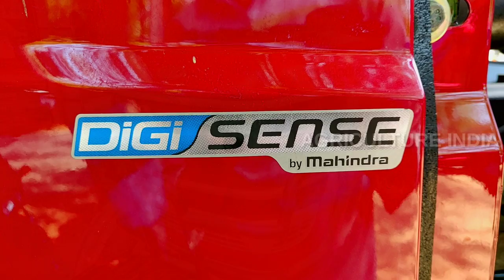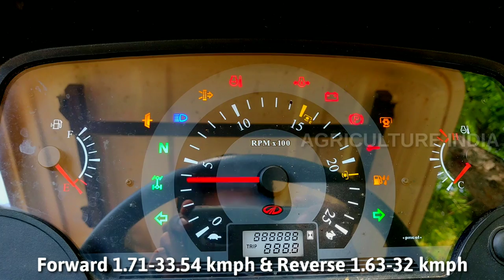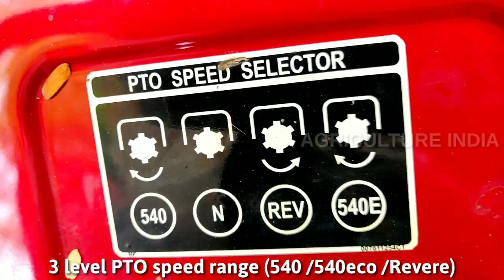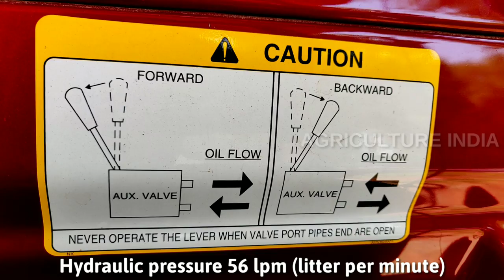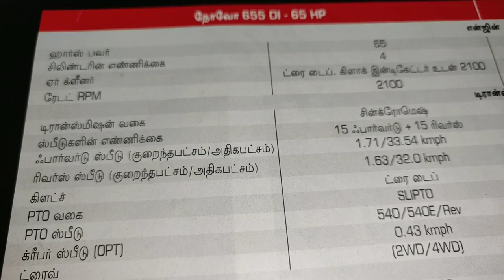New Tractor Mahindra 655 DI 2WD Tractor overview Full specifications and price details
Mahindra Novo above 60 HP series of tractors. Mahindra Novo 655DI, has a powerful engine which delivers maximum PTO power manages heavy implements in hard & sticky soil conditions. It has efficient cooling system with bigger size air cleaner & radiator which minimizes choking and gives longer non-stop working hours.

Mahindra Novo’s multiple speeds options allows user to choose from 30 available speeds which ensures full control over productivity & time of operation. Its forward reverse shuttle shift lever allows quick reverse which is very useful in harvester, dozing application. Its bigger size clutch ensures less slippage and longer life. It has 3 speeds in PTO to choose from which is useful in power harrow, mulcher applications its high lift capacity is suitable for heavy implements and its high pump flow allows faster work completion.

                    👉 Tractor price: 9,99,000/- 👈

Tractor price may be differe for all over the Indian. Reason technological development and economical improvement's.